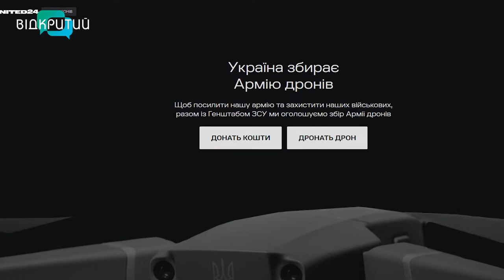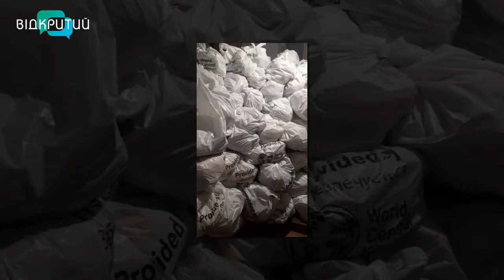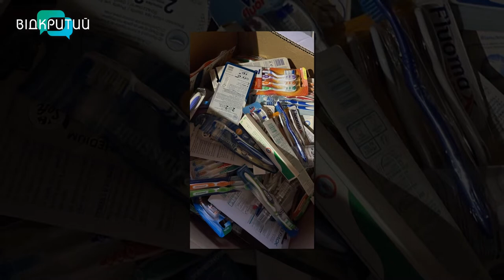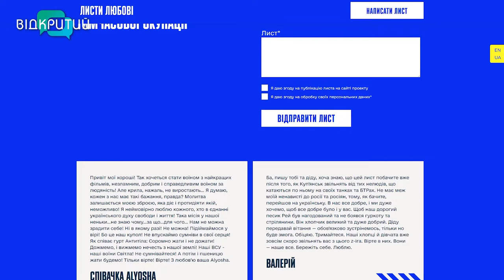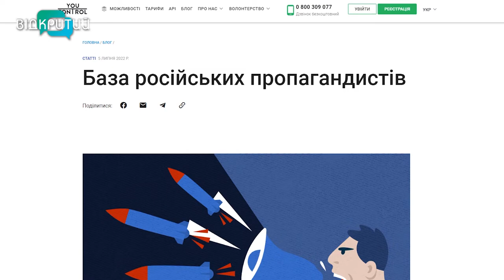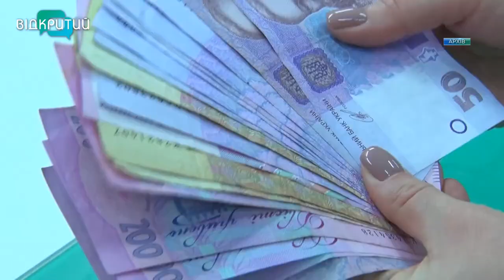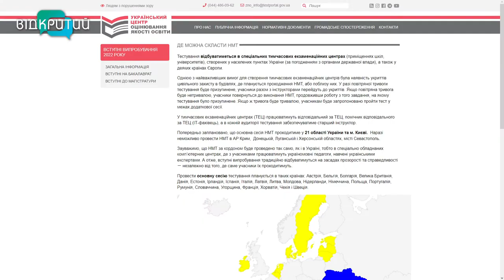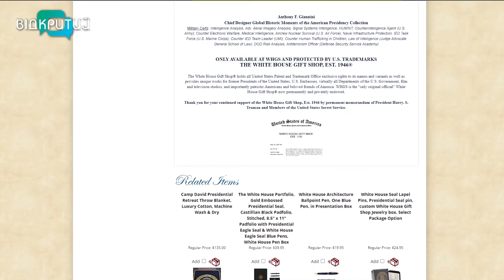Новини OPEN NEWS від 6 липня 2022 року 20:15